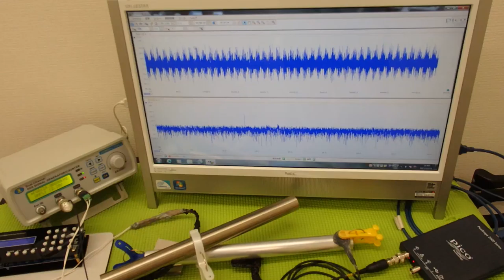‹メガヘルツ›の超音波発振制御技術 ultrasonic-labo